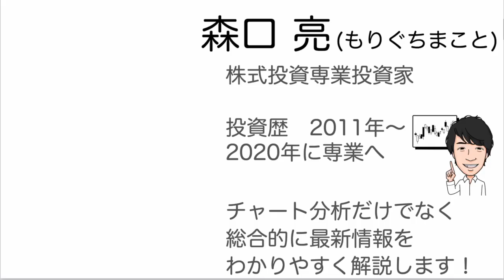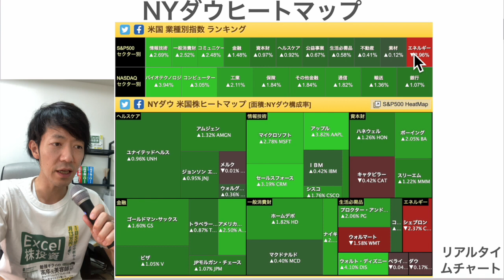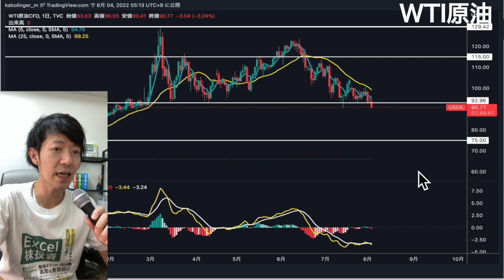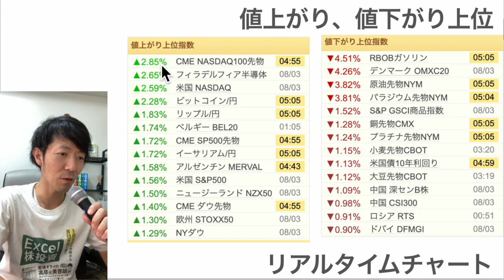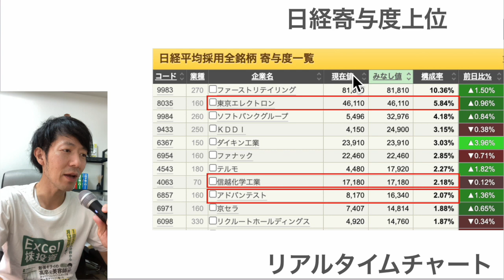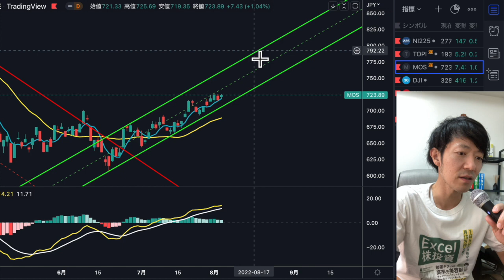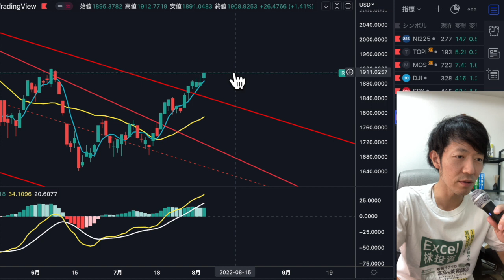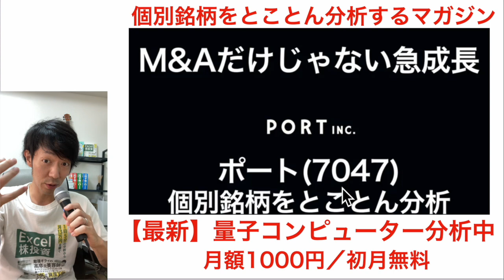【NASDAQ】節目超え見えた？節目超えの要因は何か？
02:12 ②節目超えの要因は何か？
07:12 ②のまとめ

1日5分の分析で月13万円を稼ぐExcel株投資を

▶最新記事：デリバリー市場のトップが見えてきた？出前館2484